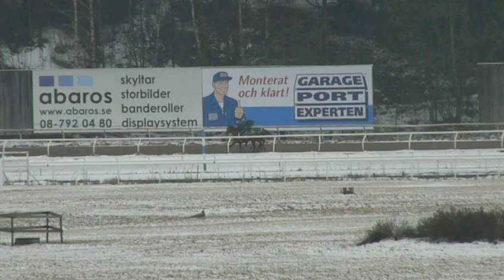Täby Galopp 090328 High Noon/Catharina och The Curer/Annika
Snabbjobb på Täby Galopps dirttrack.